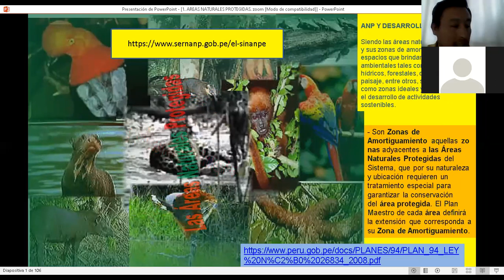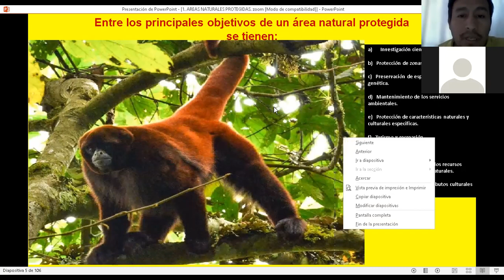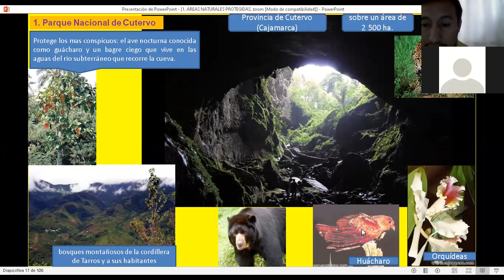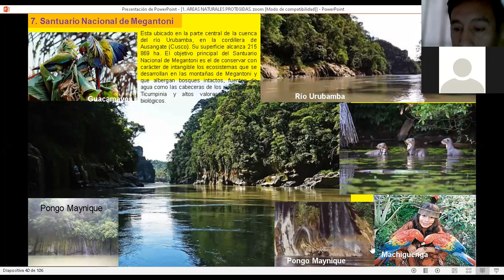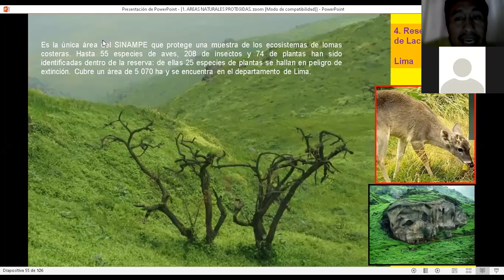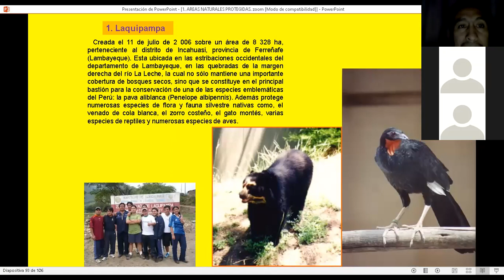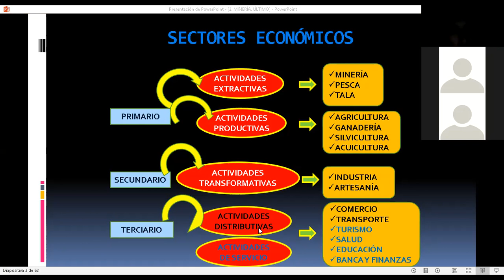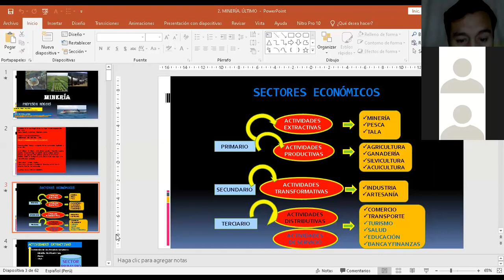GEOGRAFÍA: LAS ÁREAS NATURALES PROTEGIDAS